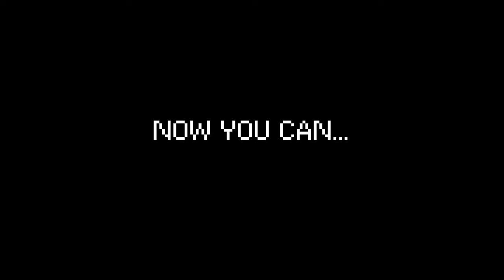Your Only Move Is Scream (Yomi Hustle Mod)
A mod for Your Only Move Is Hustle. we replaced every sound in the game with the sound of me screaming :)
we also have a randomizer in the description of the workshop page if you want to replace all the sounds with your own horrible things!

big thank you Duv_ and Quadkanix for letting us use this song

also thanks Za'krin for programming it :)